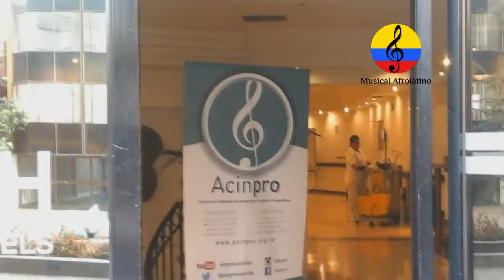Música colombiana: La caja vallenata, por Enrique Negrete “El Vifa”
Imágenes de la demostración de cómo interpretar los cuatro  géneros musicales tradicionales en el festival de la leyenda vallenata, realizado el jueves 3 de marzo del año 2016 en el hotel Royal Park en la ciudad de Bogotá (Colombia), a cargo del destacado percusionista Enrique Negrete Monroy, conocido popularmente como “El Vifa”. Brevemente, compartió sus experiencias acerca de cómo ejecutar los estilos del paseo, el merengue, la puya, el son en la llamada música vallenata. Este año, participó como cajero, gracias a que Carnaval S.A. y la Alcaldía de Barranquilla le rindieron un  homenaje al vallenato como  Patrimonio Cultural e Inmaterial de la Humanidad con la presentación de  Silvestre Dangond, Jorge Celedón, 'El Gran' Martín Elías, Poncho Zuleta, Jorge Oñate, Farid Ortíz, Beto Zabaleta y Silvio Brito, acompañados por los acordeoneros y Rey de Reyes del Festival Vallenato Hugo Carlos Granados, Cocha Molina y Alfredo Gutiérrez tres veces Rey Vallenato. Esta filmación se llevó a cabo en el marco de la sexta convención de socios de ACINPRO administrados y fue filmada por el investigador Manuel Antonio Rodríguez.